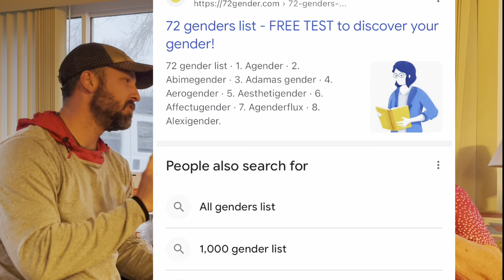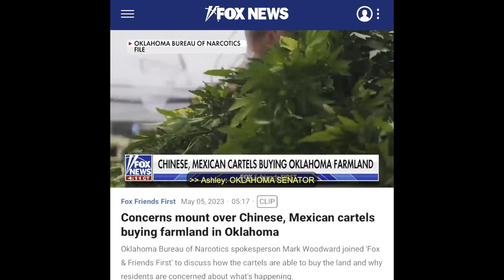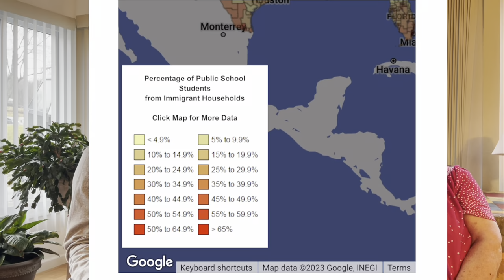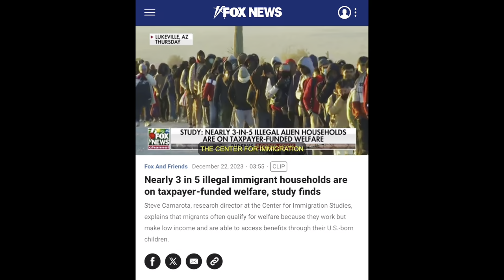Will 2024 Be Worse Than The Great Depression?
What can we do to prepare for the new year? Without question 2024 is going to bring a few surprises. With the upcoming election, an overreaching government, rising crime and civil unrest we will need to be ready to protect and provide for our families. Who better to ask than someone who has lived through the Great Depression?  Jason has a discussion with his grandmother and seeks advice on what we can do to be ready for 2024. Will is be 1929 like depression by 2024?